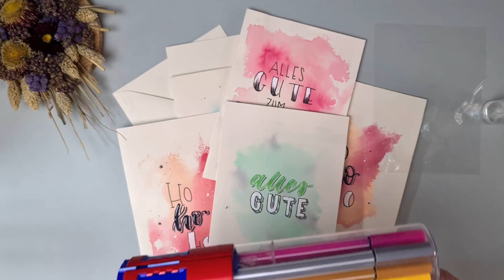Watercolor Hintergrund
Heute keine richtige Illustration, aber etwas worauf man ausbauen und wunderbar gestalten kann. Entweder ein schönes Lettering oder eine kleine einfache Illustration. Der Hintergrund mit Watercolor Effekt ist simpel und schnell gemacht, mit großer Wirkung.

Benutzte Materialien:
Klappkarte (von DM) oder Aquarell-/MixMedia-Papier
wasserbasierte Stifte deiner Wahl
eine Folie
ein kleines Sprühfläschchen

Ich freue mich, wenn du dein Ergebnis in den sozialen Medien mit sonntagsmitlilies teilst. Wenn du etwas mitnehmen konntest und etwas gelernt hast, hinterlasse mir doch gerne einen kleinen Obolus in meiner Kaffeekasse.